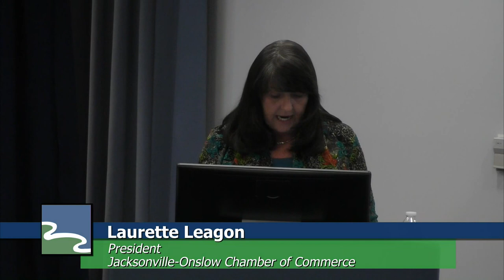Forum Onslow 2016 - Onslow County Commissioner Candidates